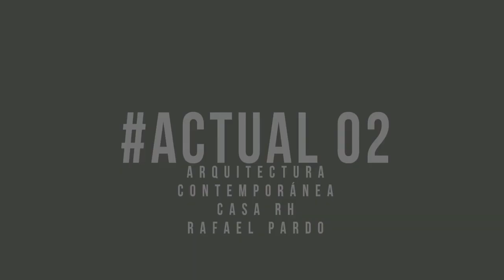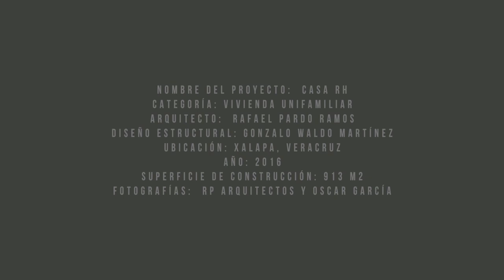Actual 02 Casa RH / Rafael Pardo Arquitecto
Visita de obra al Arquitecto Rafael Pardo y la Casa RH

Nombre del proyecto:  Casa RH
Categoría: vivienda unifamiliar
Arquitecto:  Rafael Pardo Ramos
Diseño Estructural: Gonzalo Waldo Martínez
Ubicación: Xalapa, Veracruz
Año: 2016
Superficie de construcción: 913 m2
Fotografías:  RP Arquitectos y Oscar García

dosmiluno films
Director de Producción: Oscar García
Producción Ejecutiva: Selim Castro
Contenidos: Selim castro
Director de Fotografía: Oscar García
Edición: Oscar García
Logo Actual: Daniel Grajales
Meritorio: Gabriel Caballero Torres